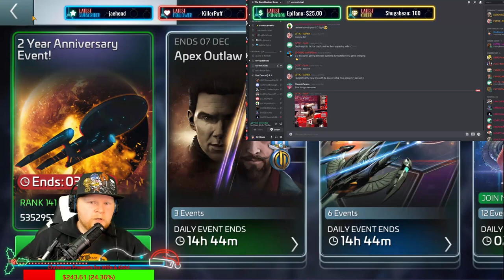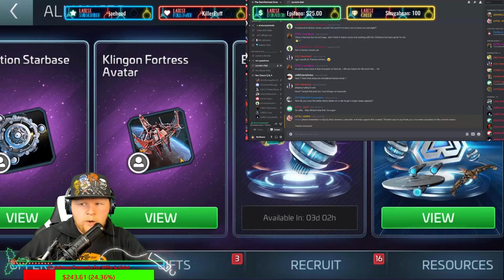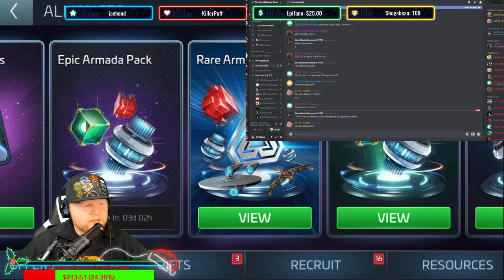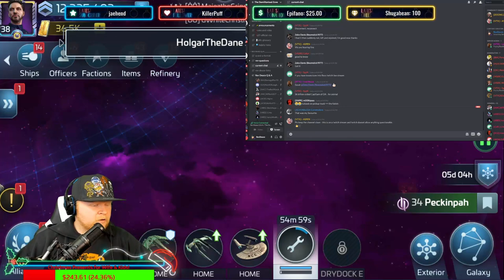Levels 31-39/40 | Going over game basics | STFC Best Practices Guide | Server 37 Town Hall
Time to go back over the basics! In my last video I shared with @everyone the best practices of going from levels 1-29. Star Trek Fleet Command takes a lot of planning to have the most success you can (without spending a lot) and that's what I'm here to do with STFC players. Server 37 invited me to a town hall on a beautiful Saturday and I went through the basics of this level range. Timestamps!

Topics covered:
01:30 - Starting your planning and changing your game style. Plan for everything!
02:00 - Why I encourage skipping Faction Miners at level 30
04:20 - How dumping gas into faction miners hurts your grind for B'Rel/Enterprise
07:35 - Easing the burden of the daily grind.
08:00 - Borg vs Swarm vs Eclipse vs Territory Capture vs Augment. Most important specialty?
10:30 - Territory research - Why it's more important for small alliance to focus on particles vs zone abilities
12:24 - Swarms, 3rd most important speciality
14:00 - Setting yourself up a weekly schedule
20:30 - Choosing your ships, should you skip the Level 32 Faction ships?
22:45 - Hubs to farm Fed/Rom hostiles for level 39s
23:30 - What comes first? ENT - AUG - D4 - Deep dive into each ship
29:00 - Building 1 D3 and 2 Mayflowers at level 34+. Also, 2* ship scrapping
32:00 - Jelly event and when to participate
33:15 - Saving Rare/Epic armada credits to 38 (the pros vs cons)
37:00 - Why I'm not going 40+

Wanna buy Deuce something? Here's the Amazon wish list!: